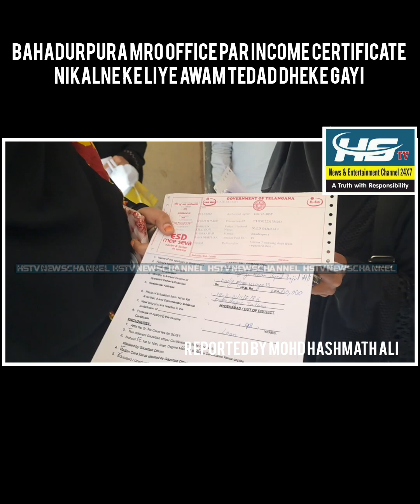BAHADURPURA MRO OFFICE PAR INCOME CERTIFICATE NIKALNE KE LIYE AWAM TEDAD DHEKE GAYI